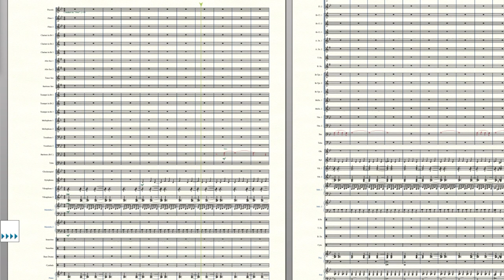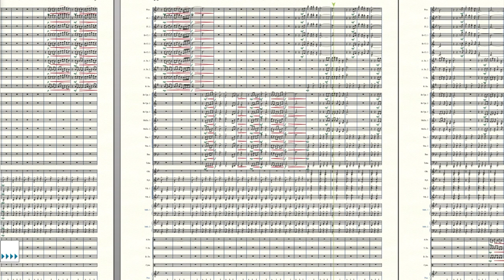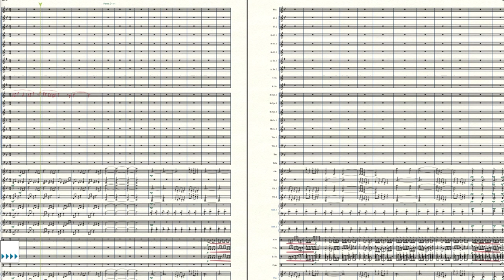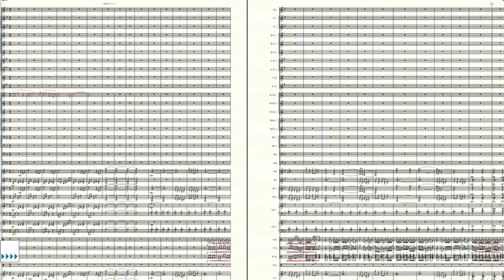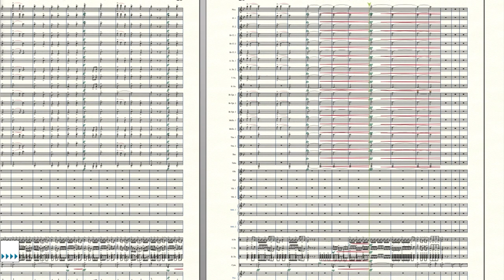Where the Sidewalk Ends: An Original Marching Band Show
"Where the Sidewalk Ends" is a marching band show based on the poem of the same name by Shel Silverstein. The show itself looks to take you back to your childhood to the imaginary and whimsical places you could only dream of where anything can happen. This show is made for a medium to large sized marching band and is at a solid Grade 4.5 out of 5 difficulty. This show is versatile with tempos and can be easily customized depending on the ensemble's capabilities. Possible adjustments are noted below:

PART ONE
The first portion features a concert band piece entitled "Swirling Prisms" by Brian Balmages. It features a Concert Baritone/Euphonium solo at the beginning that can also be played on a Marching Baritone if so desired. It also features a narration of a portion of Silverstein's poem. Student(s) can narrate the poem live for a cool interactive or the narration recording can be played as is.

PART TWO
As we step into the whimsical world of a child's imagination, it feels only appropriate to feature Chuck Mangione's "Land of Make Believe" to add some brightness. It features a smaller percussion feature at the beginning, a woodwind feature, a brass feature, and a low brass feature. This part of the show was written so that it can be performed in 3/4 at 174 bpm or in 6/8 at 116 bpm. The following video features a mix of the two but can be customized depending on the ensemble's abilities.

PART THREE
Introducing the whimsical melodies of "Sea Glass" by Rick Kirby, this ballad features a piano solo at the beginning in addition to a flute solo and clarinet solo. It's a great way to feature your front ensemble and is a welcome change of pace from Part Two. The end of Part Three features a Flugelhorn solo and transitions right into Part Four.

PART FOUR
Utilizing "A Zillion Nickels" by Samuel R. Hazo, Part Four features the larger percussion feature of the show (which can be shortened or lengthened according to your band's needs and desired show length). Part Four is driving at a fast 3/4 and (like Part Two) the closing hit can be either performed in 3/4 at 174 bpm or in 6/8 at 116 bpm. Either way, this bright and uplifting arrangement will help bring the show to a satisfying close.

I have been arranging for a few years now and this was another fun weekend project that I tackled.  The follow programs were used:

Finale 26
Play 6 by EastWest
Note Performer 3
Quicktime Player Screen Recorder
iMovie

Featured Sound Libraries:
Note Performer 3 (Winds and some Percussion)
Garritan and VDLite (Battery Percussion and some Front Ensemble)
EastWest Studios (Piano)

IMPORANT COPYRIGHT NOTES: I do not own the copyrights for the following music I arranged and all credit for the original arrangements go to their respective and mentions composers and the publishing companies that own the rights to this music. If this show was to ever be used, the program would have to get copyright permission for each of the pieces listed.